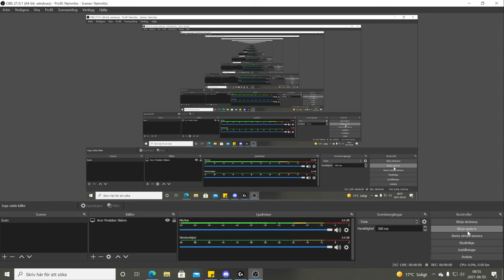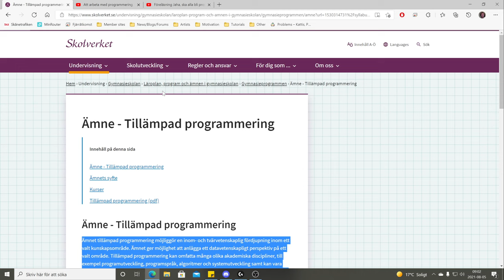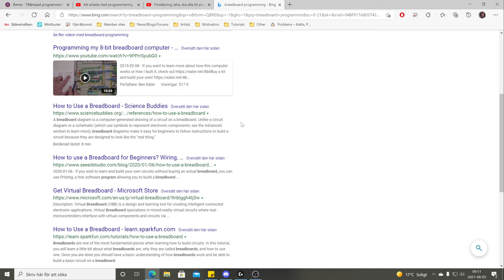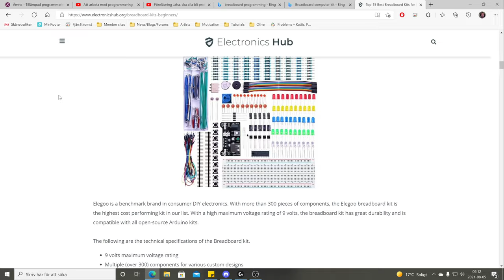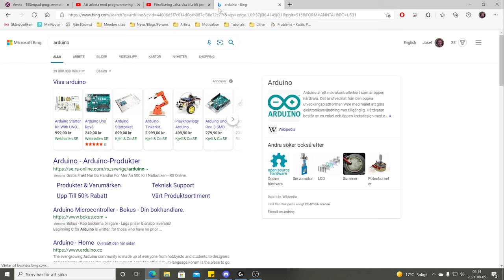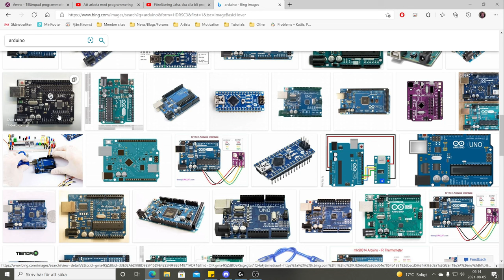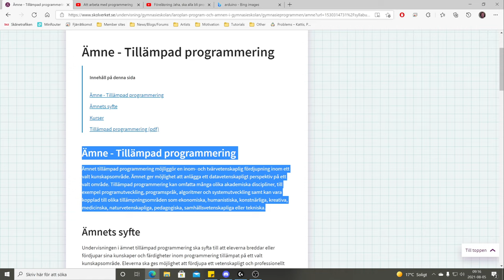Tillämpad programmering Unity 1. Kursplan genomgång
Jag har 3 st Videos i början av denna kurs de är till för er att komma igång med de verktyg som vi kommer att arbeta med till en början i kursen. Här finns det videos som förklarar hur kursen är uppbyggd och vad vi kommer att fokusera/jobba med i kursen.